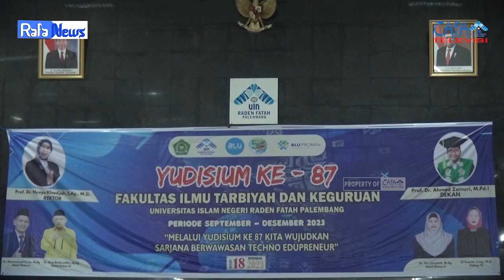RAFA NEWS || Yudisium Ke-87 Fakultas Ilmu Tarbiyah dan Keguruan UIN Raden Fatah Palembang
Yudisium Ke-87 Fakultas Ilmu Tarbiyah dan Keguruan dilaksanakan secara langsung di gedung akademik center UIN Raden Fatah Palembang, pada Senin 18 Desember 2023.Kegiatan ini dihadiri oleh Dekan Fakultas Ilmu Tarbiyah dan Keguruan, Wakil Dekan 1, Wakil Dekan 2, Kabag TU, dan Civitas Akademika UIN Raden Fatah Palembang.

Ketua Laboratorium Terpadu FDK: Zhila Jannati, M.Pd
Pengawas: Muhammad Randicha Hamandia, M.Sos
Produser : Ahmad Agung Hadly
Adpro:
Annisa Adelia
Agil Salsabila
Salsabila Jandisha

1. Reporter: Saskia Afrida
2. Ast. Reporter: Indah PU
3. Cameraman: Bayu Aprianto
4. Ast. Cameraman: Gilang Gibran
5. Editor : M. Ikram Abib